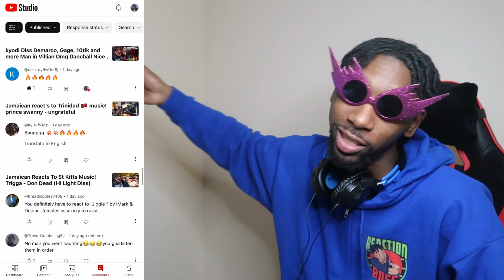Jamaican Reacts To St Kitts 🇰🇳 Music! 313 Family - Und3rdawgs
313 Family - Und3rdawgs Riddim Medley